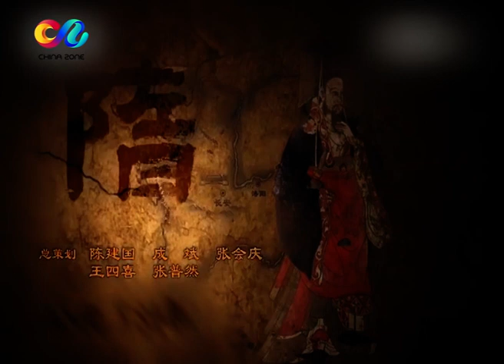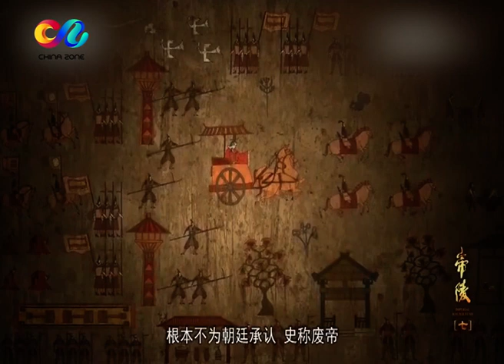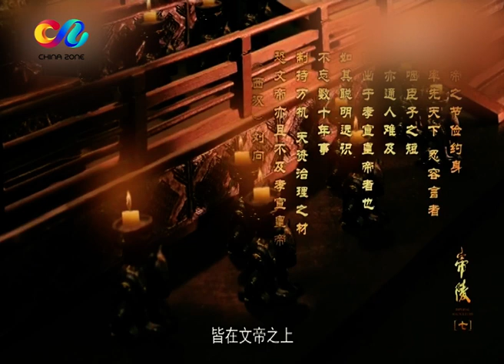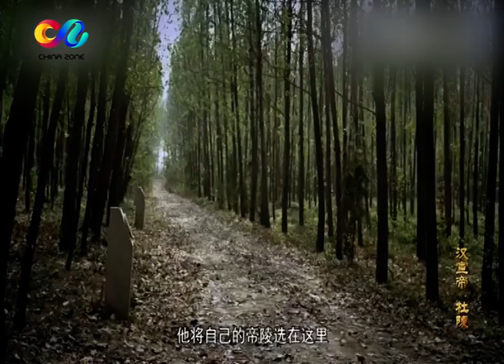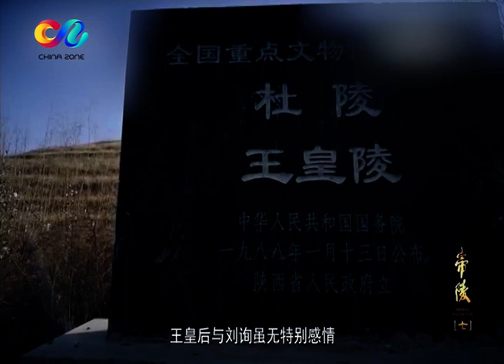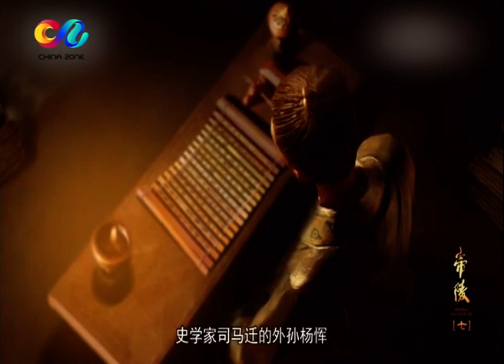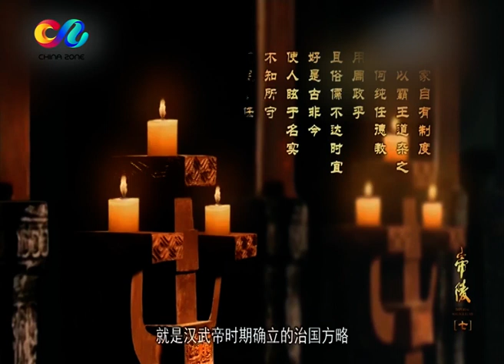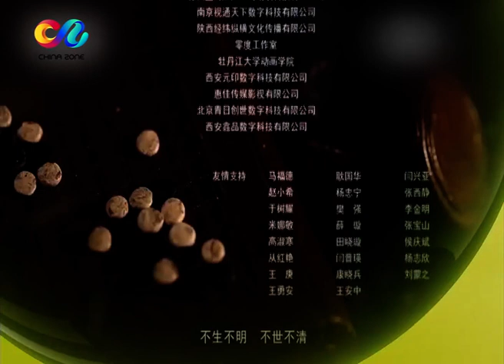【Imperial Mausoleums】帝陵 | EP7 汉宣帝杜陵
【剧情简介】
该片是中国首部大型编年体史诗动画纪录片，以陕西境内的帝王及其陵墓文化特质，通过精彩旁白，高清数字化手法运用，讲述着上下五千年悠久历史的中华民族，帝王与其陵墓之间神秘莫测、荡气回肠的千古故事，深度揭示帝陵文化传颂后人。